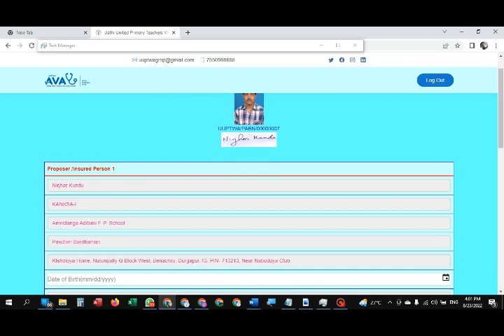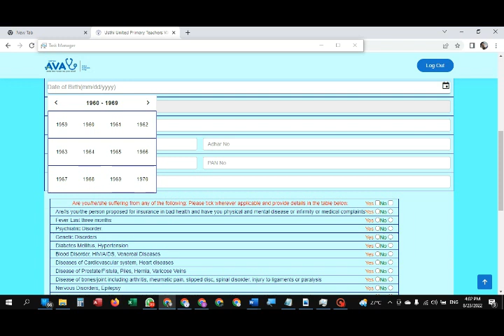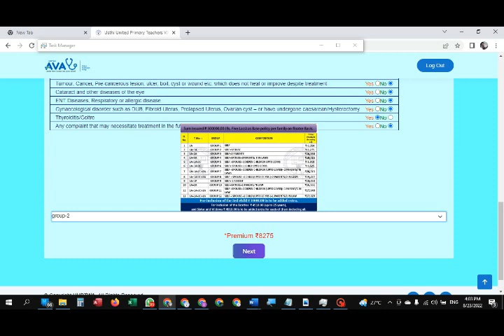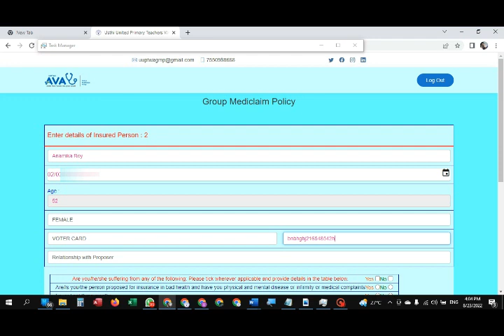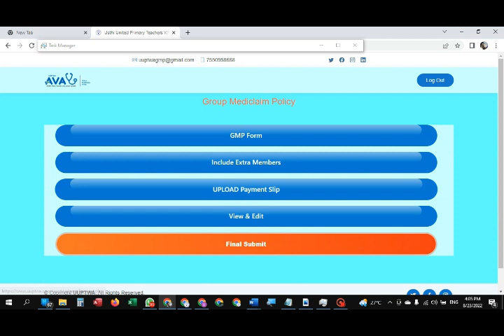GMP আবেদন কীভাবে করবেন Online এ/সম্পূর্ণ পদ্ধতি দেখে নিন।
How to Apply GMP Online?